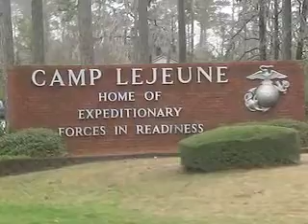Report, Hearing Focus on Disease Clusters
WASHINGTON -- A new report highlights 42 locations throughout the U.S. that have alarmingly higher incidences of certain diseases, including cancer and birth defects.